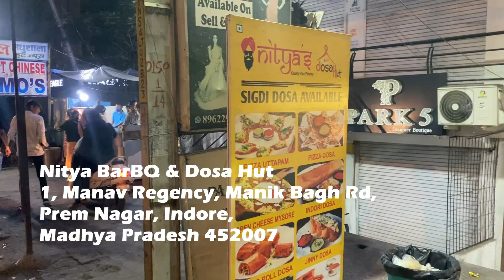Making Namkeen Dosa In Indore | Besan Sev | Chivda Dosa | Indore Street Food Videos | Indian Food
Indore Namkeen Dosa | Besan Sev | Chivda Dosa | Indore Street Food Videos | Indian Street Food 2021
namkeen dosa at indore streets
besan sev dosa making video
amazing dosa recipes indore
indore famous dosa point